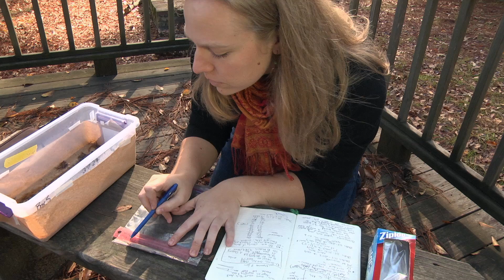USM Researcher Studies the Science of Salamanders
For more than a year, a researcher at The University of Southern Mississippi has been on a mission to catch salamanders, all for the sake of science.  Layla Essary takes us to the university’s Lake Thoreau Environmental Center to show us how this tiny creature is so vital to our region’s food web.